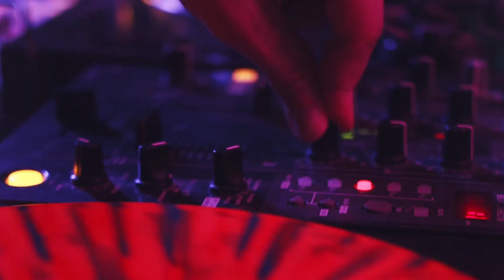Barilicious | NCMax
barilicious free music